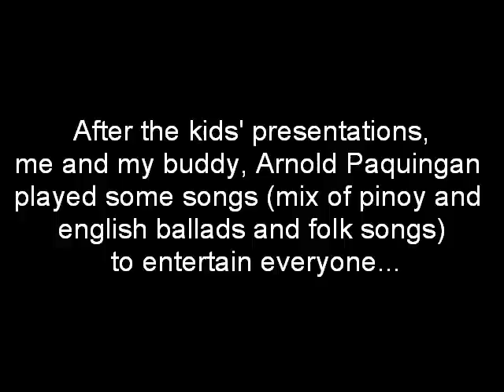Abner Cagalawan & Arnold Paquingan - Jollibee (Aguinaldo br.) Iligan City, 9/19/10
Abner Cagalawan and Arnold Paquingan during anniversary celeb of Jollibee (Aguinaldo  St. Iligan City branch). Sept 19, 2010